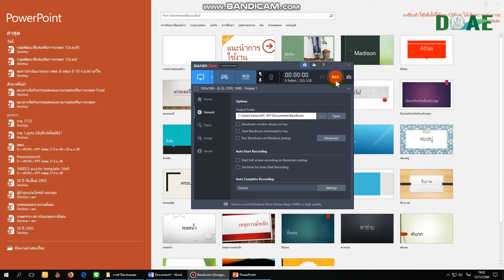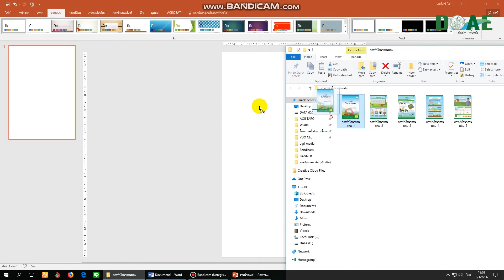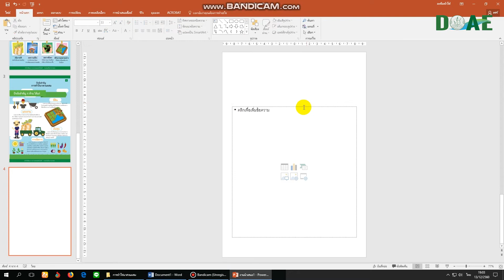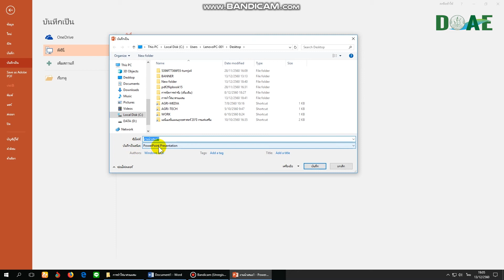การเปลี่ยนไฟล์รูปภาพเป็นไฟล์ PDF